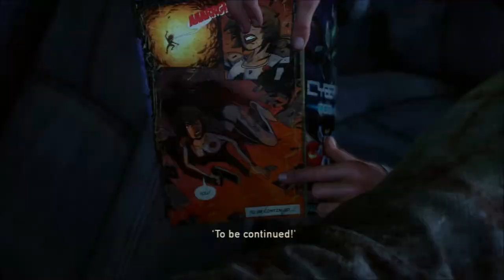The Last Of Us Del - 8 ( letsplay på svenska)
tillbak med zombie spelet the last of us del 8 hoppas ni gillart =)